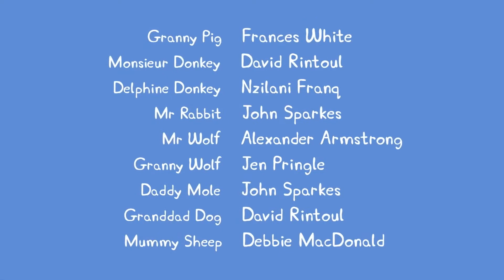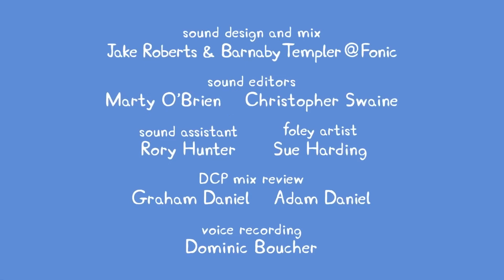Free Like Video: Jacob Kline’s Peppa Pig Intro and End Credits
Like this if you like my adult remake of Peppa Pig.
Channels: Jacob Network At Night and The Peppa DeTour
Rating: TV-14-DLSV
Release Date: March 12, 2020-present
Production Companies: Entertainment One,
Harmonious Claptrap, Starburns Industries,
Astley Baker Davies, Warner Bros. Animation,
Warner Bros. Television, King Castle Productions